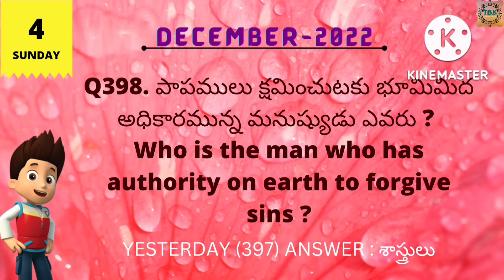4-DECEMBER-2022 SUNDAY_TELUGU BIBLE QUIZ_TELUGU BIBLE KNOWLEDGE_DAILY BIBLE QUIZ_TODAY BIBLE QUIZ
4-DECEMBER-2022 SUNDAY_TELUGU BIBLE QUIZ_TELUGU BIBLE KNOWLEDGE_DAILY BIBLE QUIZ_TODAY BIBLE QUIZ